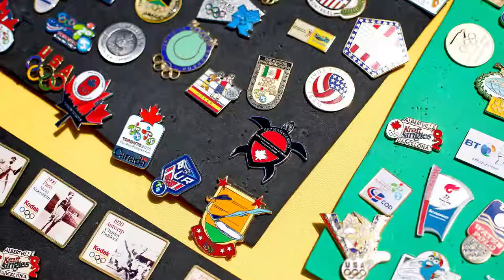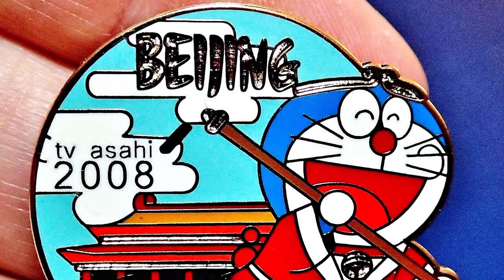Most people don't know about the pin trading scene at the 2018 PyeongChang Olympics|To Be Infinity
There's another league happening on the sidelines of the Games: pin trading. It's serious business to Die-hard traders. Scattered around the Olympic venues, these aficionados gathered from across the globe are able to interact and expand their collection... without speaking each others language Lee Ji-won helps us dive into the world of Pin Trading. A massive crowd has gathered at a square in the Gangneung Olympic Park. It might look like they've come to see a medal race on the street,... but in fact they're here to trade pins. Pin trading is one of the unique traditions that's developed over the years at the Olympic Games. Anyone with a pin can go up to a trader or anyone else with a pin they like and ask if they want to trade. Hello. I want to trade this badge to this. That's from Vancouver 2010, and this is a hockey pin. Are you interested? Yes, of course. Thank you. "I traded my Korean flag badge with a pin from the Sochi Olympics. I'm trying to collect pins with the Olympic rings to commemorate the event." Traders from all across the globe have been building their collections for years, and they have a keen eye for what visitors are offering. Though rare pins are much coveted, a pin that represents the on-going Olympics and the host country is also greatly valued. And pin traders say that through trading, they can feel the Olympic spirit. "For the last 15 games, I've been actively pin trading and promoting the idea of fellowship through this kind of activity between the different venues. Everyone is just very excited and young girls come up and they're screaming and hollering so that's what warms my heart." "Many Olympic sponsors have also joined in the pin trading culture by giving out pins at various events. And starting with the 1988 Calgary Olympics, Coca Cola has been setting up an official pin trading center." People line up to learn more about the history of pin trading, and enjoy the excitement themselves. And while this culture wasn't big in Korea before,... it has quickly gained a lot of popularity among locals as well. "I didn't know much about pin trading before, but this seems like a nice way to remember the moment. It feels like a treasure hunt." Pins have been available since the first modern Olympics in Athens to distinguish athletes, referees and spectators,... but they've now become a tradition that brings people from different countries and groups together to share not just the Olympic history, but the spirit as well
Source:
Arirang